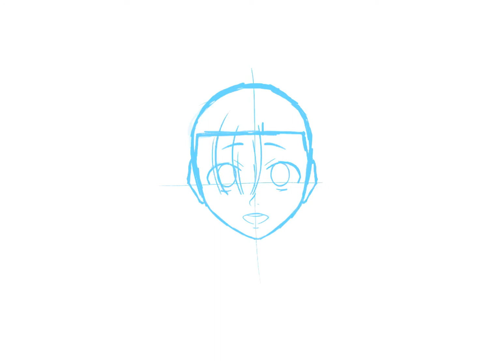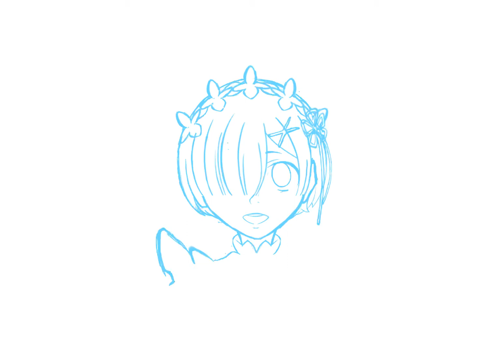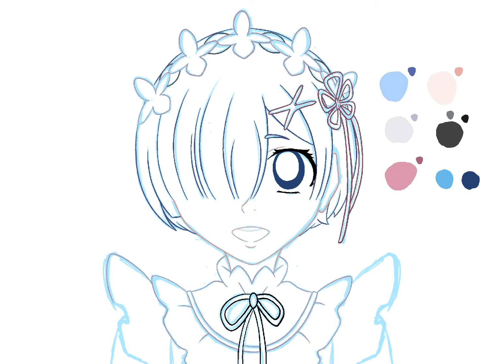Rem Fan Art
I tried some more details than usual, hope it looks good :)